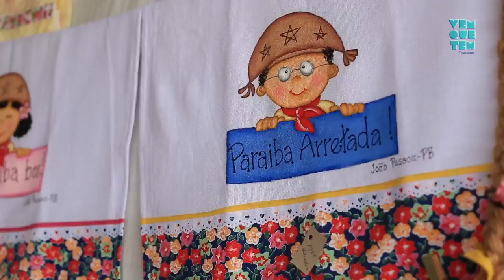Vem Que Tem - Na estrada! João Pessoa/PB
O Vem Que Tem pegou a estrada e foi lá pra João Pessoa, na Paraíba, em busca de dicas de looks, de sapatos e, claro, de lugares legais pra conhecer por lá! Quem ajudou a gente nessa foi o blogger Vinícius Nepomuceno. Se liga no vídeo, que tem cidade linda, sapato lindo e dicas TOP!